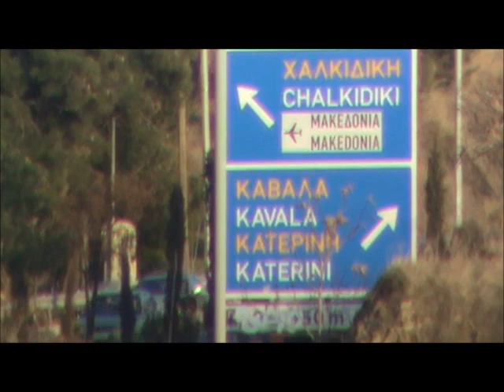Ηρακλής - Απόλλων Αρναίας 2-1.wmv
Κάμερα- Στέλιος Ρήγας
Ηρακλής Θεσσαλονίκης-Απόλλων Αρναίας
Καυτατζόγλειο Στάδιο
Τετάρτη 11 Ιανουαρίου 2012
Δ΄  Εθνική Κατηγορία